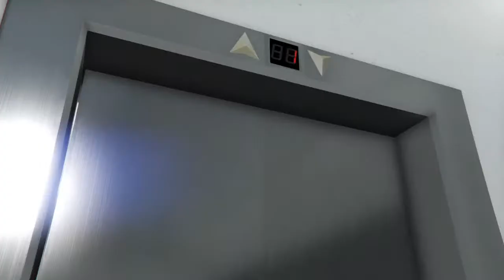LIVE GTA 5 (RECRUTEMENT ASELY RP)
Bonjour, ses l'histoire du toute nouvelle aventure qui commence je suis déterminée de reprendre les vidéos et préparer vos caleçons car sa va peter